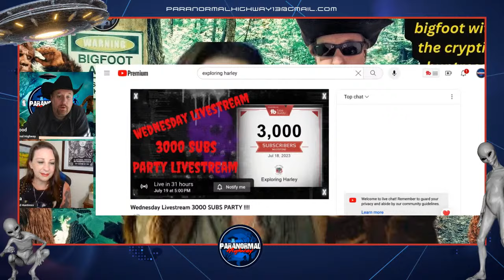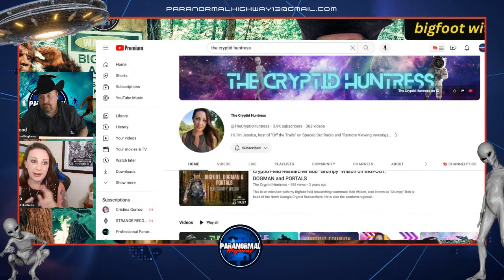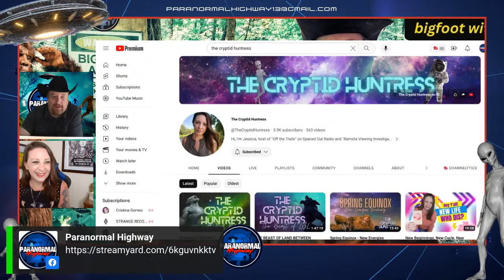Searching For Bigfoot With The Cryptid Huntress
Searching For Bigfoot With The Cryptid Huntress: Get ready for the ultimate adventure as we join the renowned Jessica Jones the Cryptid Huntress in her quest to uncover the truth about Bigfoot! In this thrilling video, you'll accompany her on an exciting expedition deep into the heart of the wilderness, where elusive evidence and spine-tingling encounters await.

Join us as we delve into the mysterious world of cryptids and explore the fascinating legends surrounding Bigfoot. From compelling eyewitness testimonies to hair-raising encounters, this video will keep you on the edge of your seat.

Whether you're a skeptic or a believer, this captivating journey will leave you questioning everything you thought you knew about this legendary creature. Don't miss out on this once-in-a-lifetime opportunity to witness firsthand the dedication and expertise of the Cryptid Huntress as she unravels one of nature's greatest mysteries.

Prepare yourself for an unforgettable adventure that will leave you captivated from start to finish.

Credits!